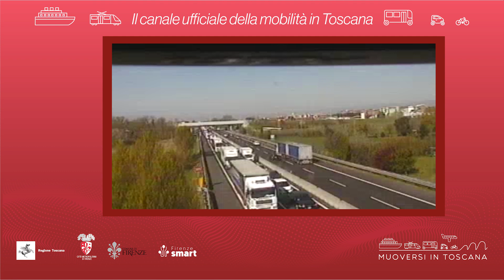Muoversi in Toscana - Edizione delle 8 del 10 novembre 2023